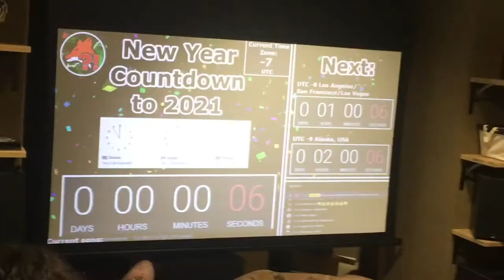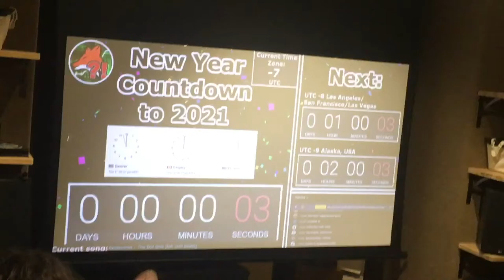we lit a FIREWORK in his...! last day of 2020 !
My very first vlog! I vlog my very last day of 2020 and hop into the new year with you guys! I show a little bit of my morning and then later party with you right into the new year.